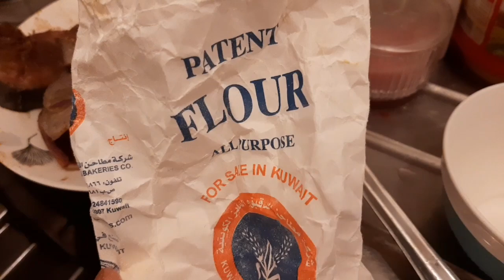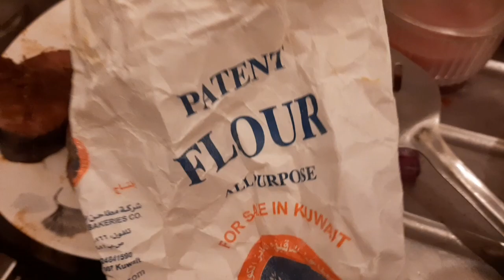Tips Sa pag Prito ng isda para di Mag dikit sa Kawali,